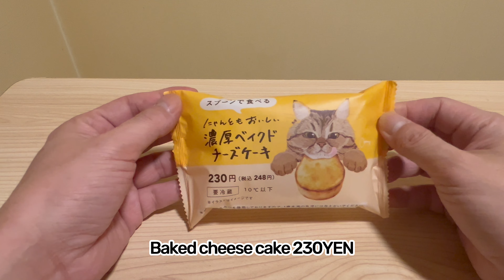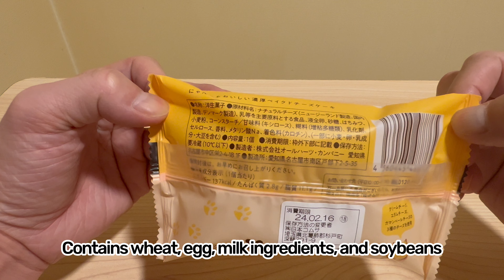Ready to eat cat baked cheesecake at Familymart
FamilyMart sells cat sweets made in collaboration with Yamato Transport, Japan's largest transportation company. We also have a wide variety of hearty bento boxes, so we would like to introduce them to you as well.

0:00 Opening
0:25 Grated tatsuta bento
4:10 Fried chicken bento
8:20 Baked cheese cake